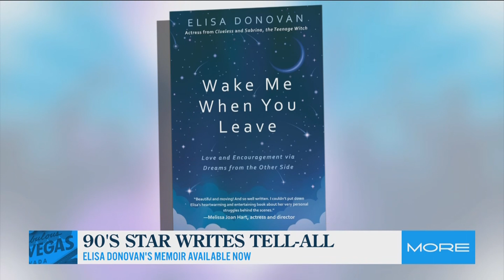90's star Elisa Donovan writes tell-all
"Clueless" actress Elisa Donovan is getting candid about her personal struggles with her new book, "Wake Me When You Leave."  She talks to us about that and more.